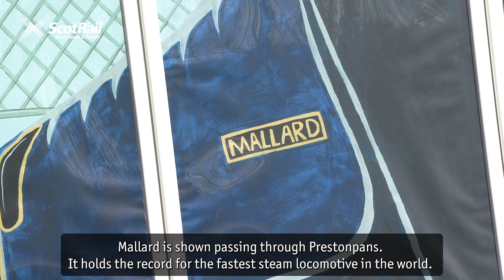New murals show Prestonpans' industrial, transport and cultural past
A new collection of murals have been unveiled at Prestonpans station. Created by local artists, they celebrate the town's local transport history and culture and replace previous murals which had fallen into disrepair.

The world's fastest steam locomotive, Mallard, is commemorated - it frequently passed through Prestonpans while travelling between Edinburgh Waverley and London King's Cross.

Former bus firm Wiles Motor Services is depicted in another mural, while the East Lothian town's industrial heritage is also recognised.

The Prestongrange Heritage & Mining Museum stars in the mural closest to the footbridge, which the final mural shows what may be Scotland's oldest railway: the Tranent to Cockenzie Wagonway, which opened in 1722.